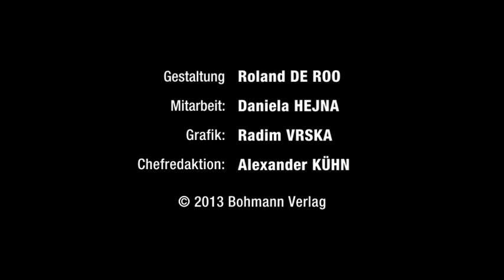Streetparade 2013: Feiern und Flirten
Fette Musiktrucks! Party am Ring! Wien pulsiert! All das unter dem Motto Friede, Freude & Toleranz. Dort haben wir Rashid getroffen und ihn gleich als unseren Gastmoderator verpflichtet. Gemeinsam mit ihm waren wir auf der Suche nach der großen Liebe. Guckst du! ;-)